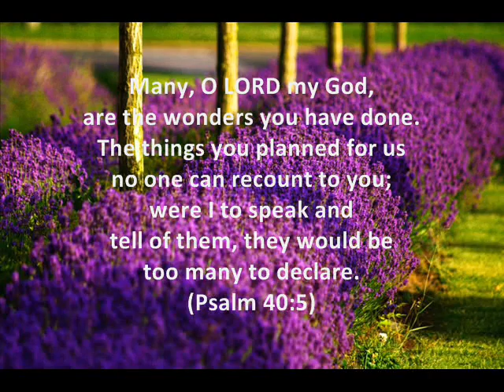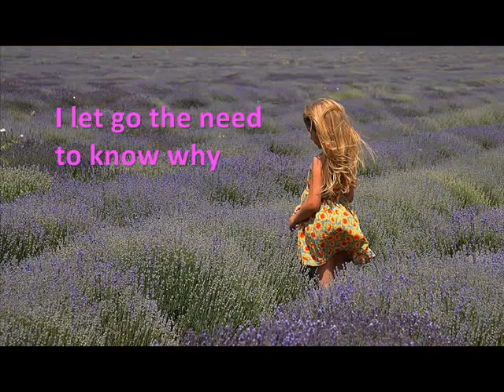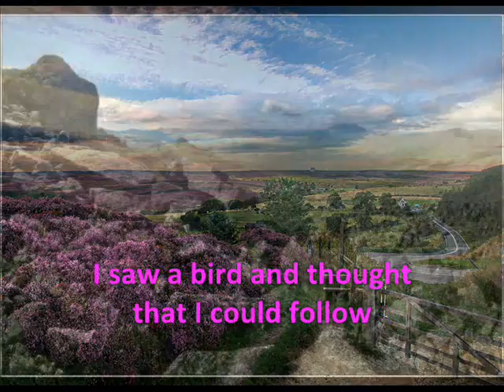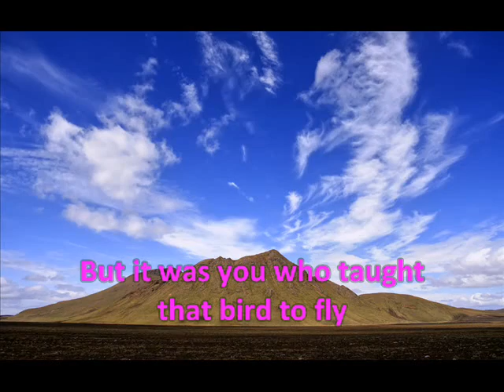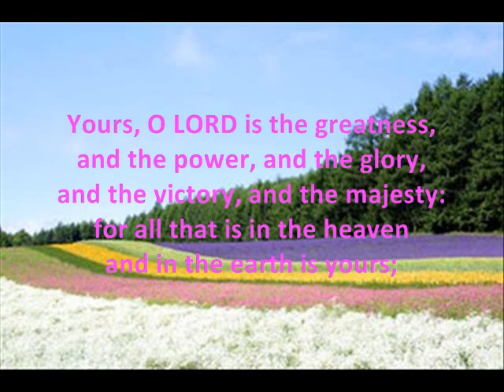Better than I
Surely, the Lord works in ways, more often, which seem strange and impossible to us. He sees our hearts and our motives. We may not always get what we so wanted, yet if we trust and follow Him sincerely, He will always provide us with His best. We think we may know better, but Jesus always intends to bring out his best for us, and in us.